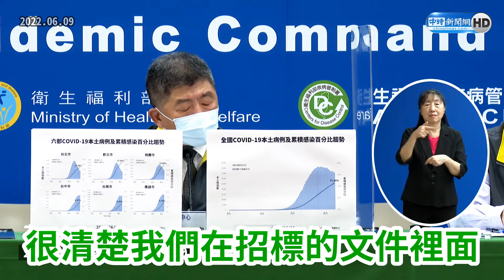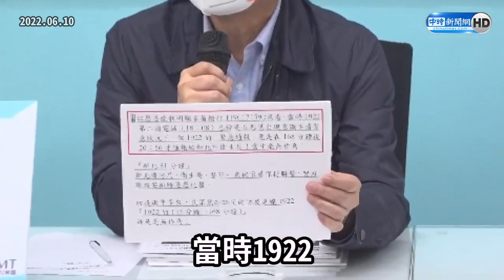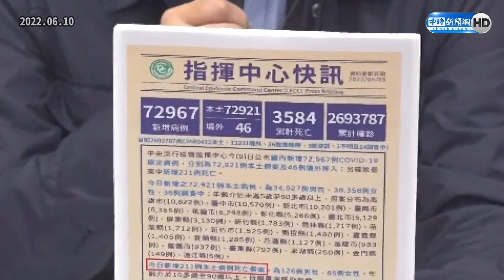【全程字幕】槓上了！侯友宜嗆1922無公權力「能幫何忙」 陳時中竟酸「連市長都不知」：那真的沒辦法｜中時新聞網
中央流行疫情指揮中心指揮官陳時中指稱1922專線是委託民間經營，沒有公權力。新北市長侯友宜今天表示，1922兩年多來，在所有的民眾認知底下，就是防疫專線也是就醫專線，突然告知民眾說沒有公權力，這完全顛覆民眾的想法，讓民眾很難接受。

【相關新聞】
陳時中指1922沒公權力 侯友宜：顛覆大家認知